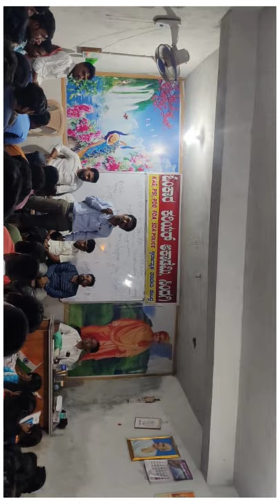0mkar academy Sindagi.SDA.PSI.Pc.night class